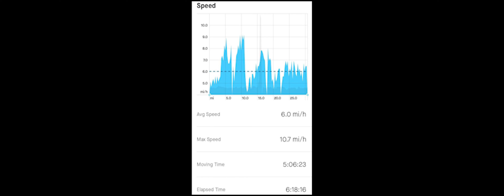20 Bridges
This video was uploaded to the Ke Aloha Youtube page so please check us out at@kealohaoutrigger2036.